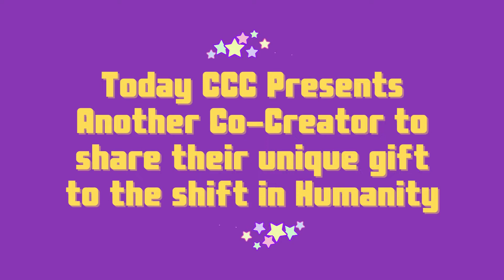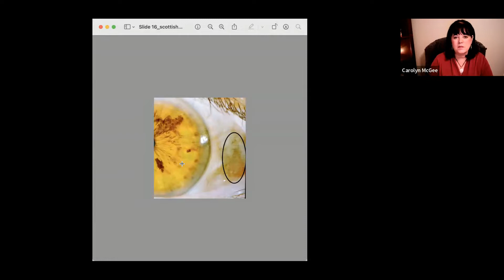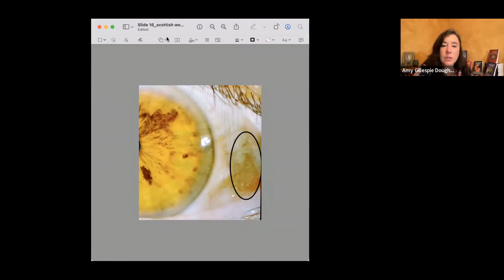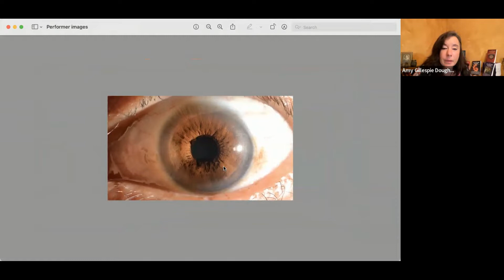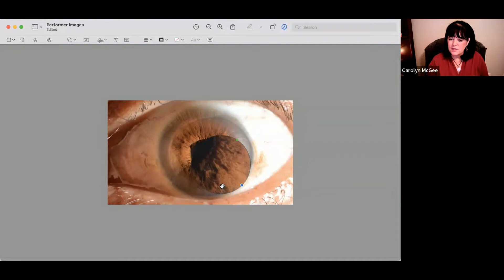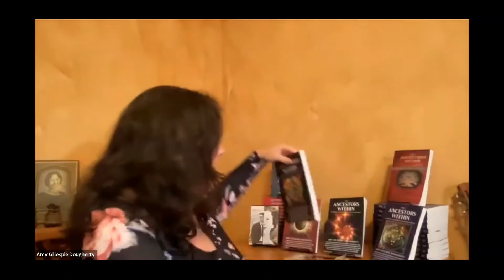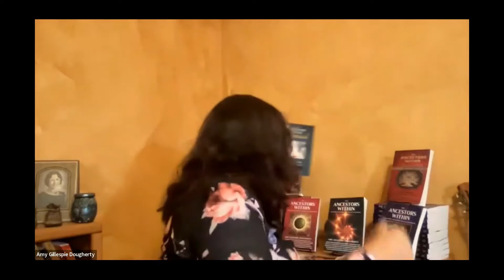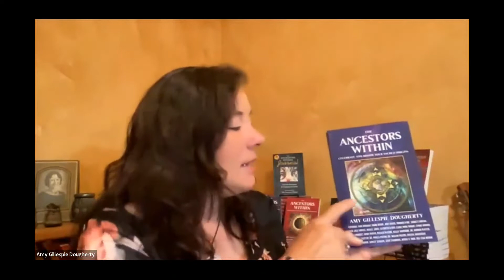Your Ancestors Have Waited Your Whole Live for THIS Moment! with Amy Gillespie Dougherty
GUEST: Amy Gillespie Dougherty
TOPIC: Your Ancestors Have Waited Your Whole Live for THIS Moment!
HOST: Carolyn McGee
DATE:  October 13 @ 8 PM ET

TOPIC: Your Ancestors Have Waited Your Whole Live for THIS Moment! Discover some of the many ways you can have an interactive experience with your ancestors. Do you know at least 3 ways your ancestors show up in your current daily life? Did you know you were born with a treasure map to their gifts talents and abilities that can be life-changing, especially for those who are adopted?

ABOUT Amy Gillespie Dougherty is lead author of The Ancestors Within Book Series & Journals, host of the upcoming Ancestors Within Podcast & Ancestral Summit Nov 7-11, 2022. She’s passionate about changing the way you experience your ancestors! Creator of Irigenics® Ancestral Eye Reading, and the Ancestral Toolkit, she’s setting a bolder course for individuals and families to explore where they come from and what they were born to do. Ask her how to meet your ancestors today!